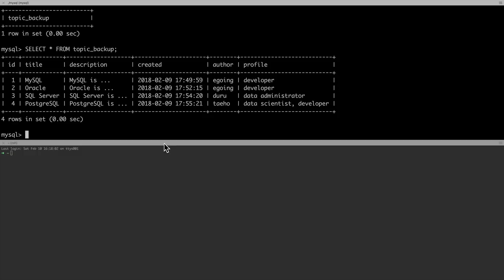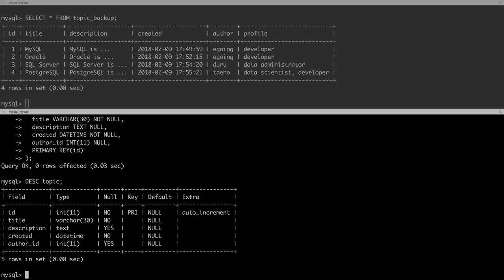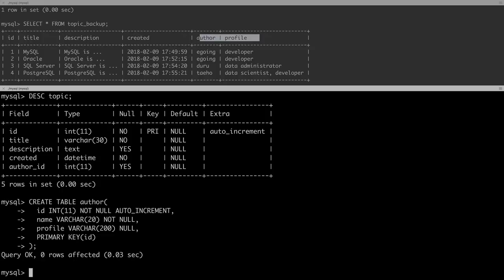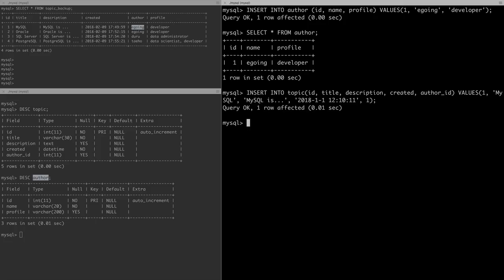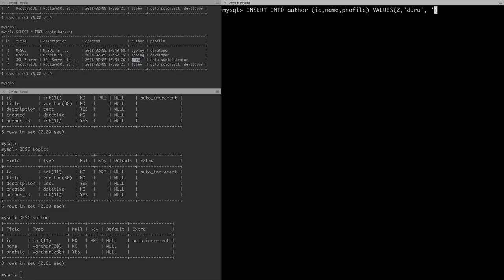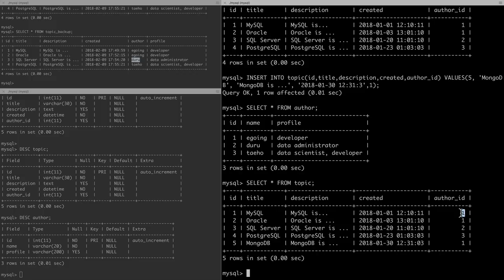DATABASE2 MySQL - 16.테이블 분리하기